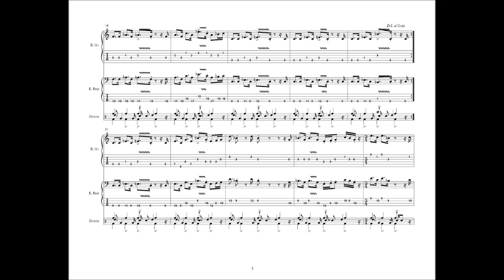"Contingent" - King Bonk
Wordless song for power trio called "Contingent".